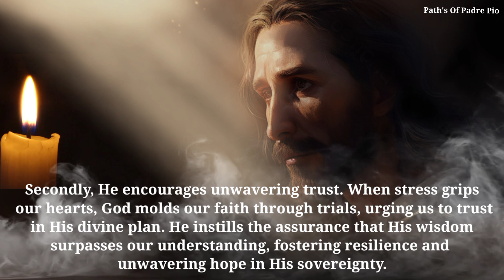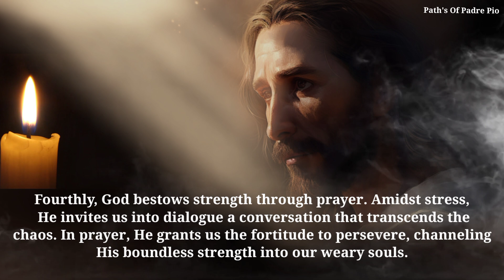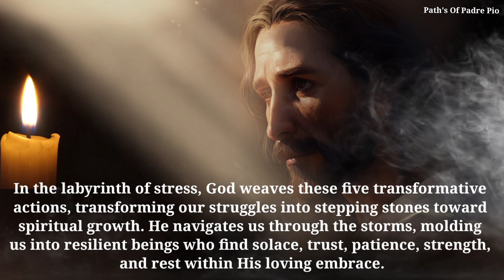Fr. Gabriele Amorth: 5 Things God Makes You Do When You Are Stressed